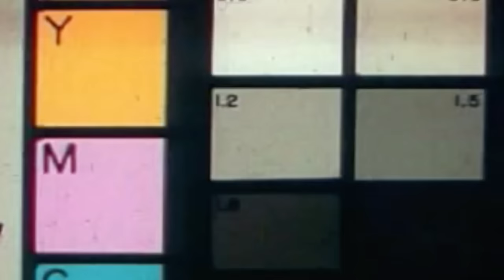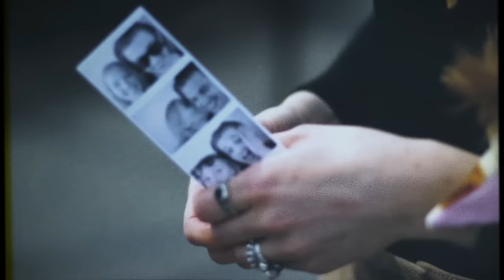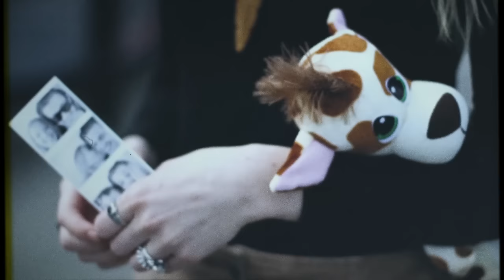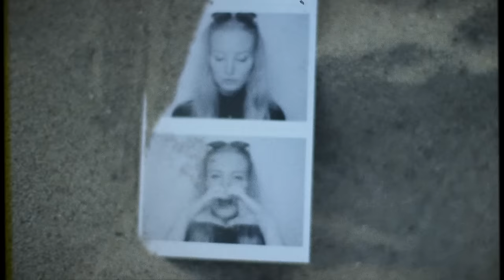Filippo Graziani - Appartiene A Te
Description: APPARTIENE A TE è il nuovo singolo estratto da “Sala Giochi” secondo album per l’Artista Targa Tenco (ricevuta due anni fa con l’album d’esordio, “Le cose belle”). “Appartiene a te” arriva dopo le hit Credi in me (apripista del progetto discografico) e Esplodere.

Music video by Filippo Graziani performing Appartiene A Te. (C) 2017 Farn Music